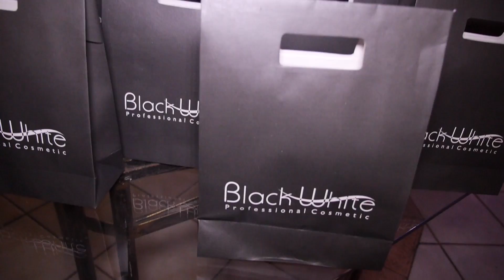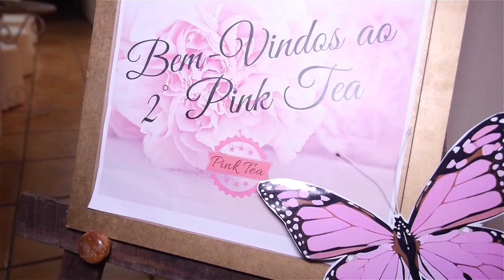2º Pink Tea - Making of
Filmagem/Edição: Lucio Mario Silva